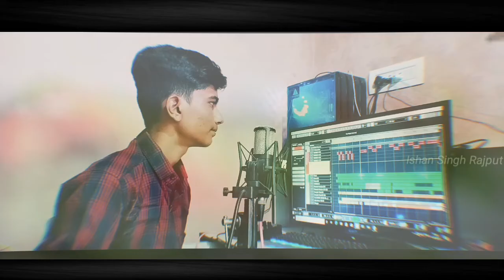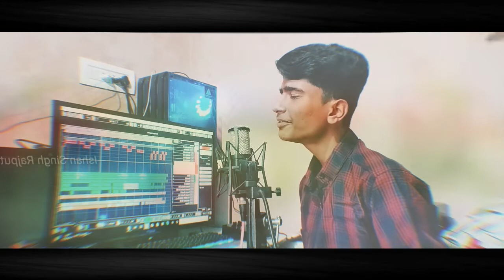मैंने मोहन को बुलाया है, वो आता होगा | ईशान सिंह चौहान | MMT - film's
Bhajan :- Maine Mohan Ko Bulaya Hai Wo Aata Hoga

⇨ Song : मैंने मोहन को बुलाया वो आता होगा

⇨ Singer : Ishan Singh Chauhan

⇨Music : Ishan Singh Chauhan

⇨Editor : MANISH MALI

【Ishan Singh Rajput YouTube Channel】